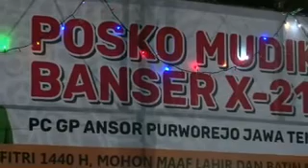Mudik Lebaran 2019, posko mudik lebaran ansor banser kec ngombol purworejo